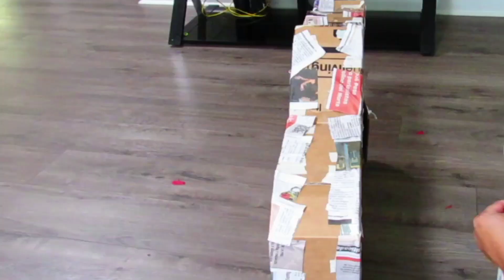como hacer una piñata hello kitty paso a paso hellokitty / piñata de cartón